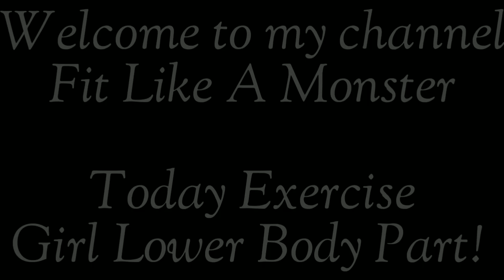Lower body workout for girl simple and effective exercise keep watching👀 { part 2 }...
today exercise lower workout for girl
The perfect workout for you who is new to the gym or doesn't know what exercises you should do. Or simply if you have been feeling off and need to get back on track. This is a good start to build your foundation on. This exercise contains 5 basic lower body exercises, for quads, hamstrings, and glutes.